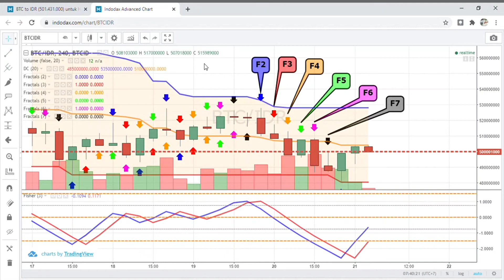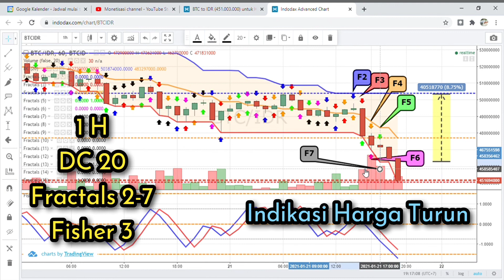Harga Bitcoin Turun Drastis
Harga Bitcoin turun sangat drastis